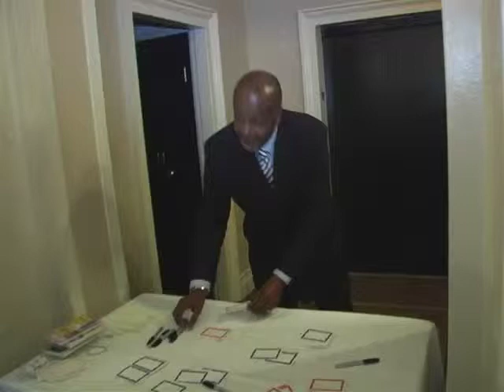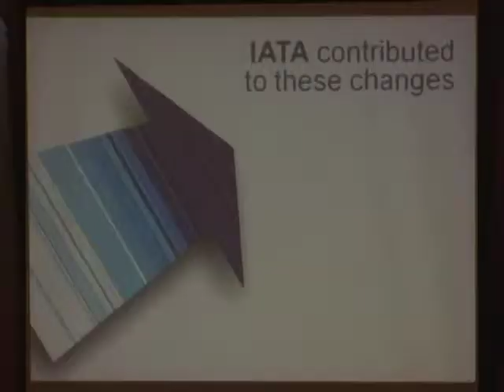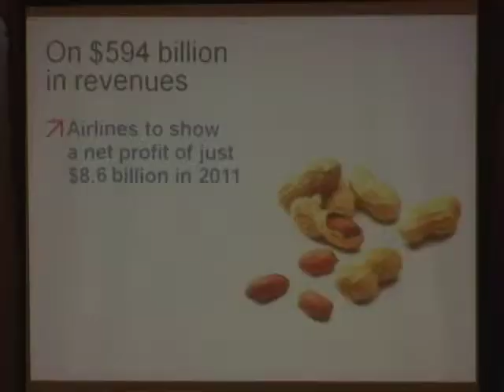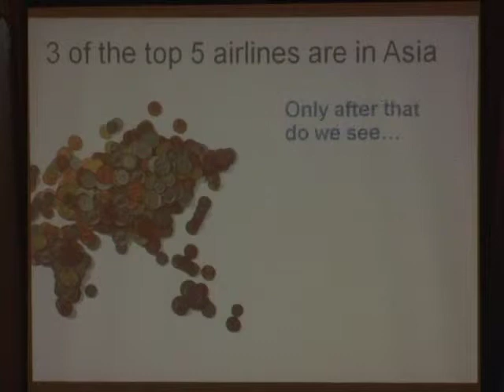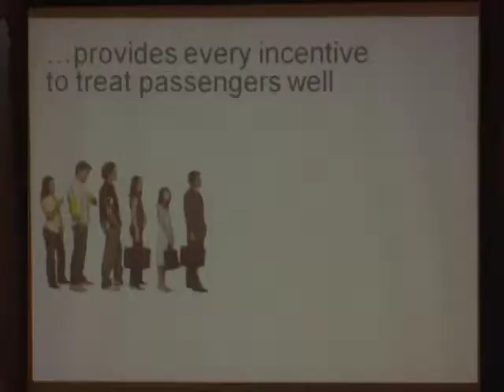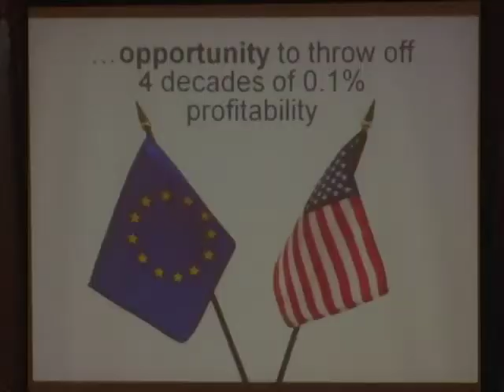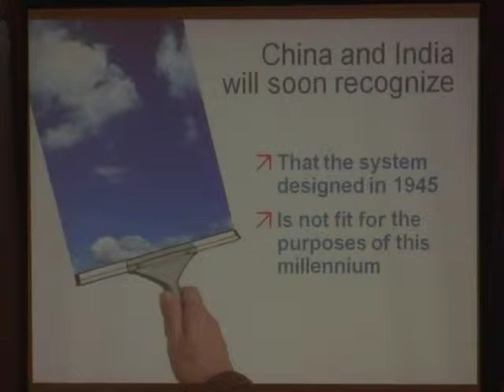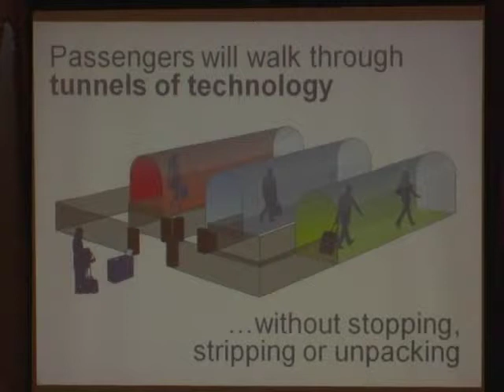Giovanni Bisignani - March 2011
Giovanni Bisignani
Director General IATA
The Wings Club
Luncheon March 2011